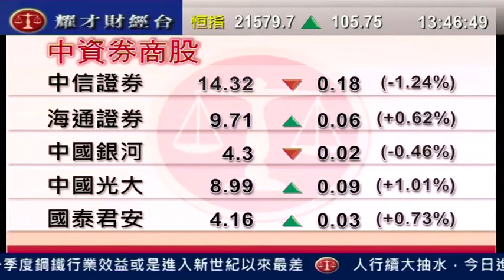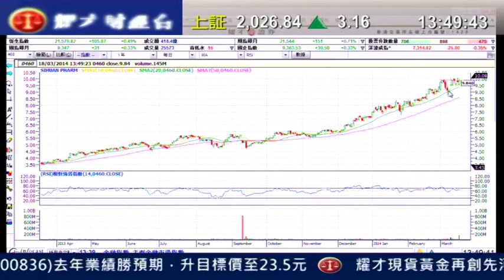耀才財經台 有問必答 謝美琪 陳偉聰 「有問必答：6837、0700、6881」